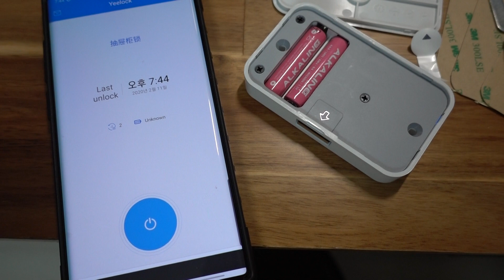샤오미 서랍잠금장치 YEELOCK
블로그 등록용 링크